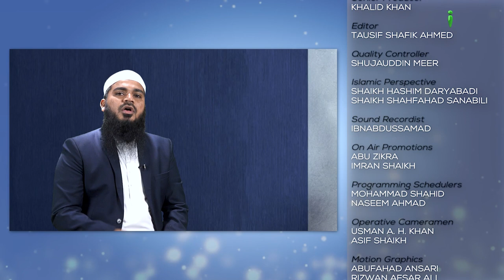Jab Namaz Farz Nahi Huyi Thi Tab Sahaba RA Kab Namaz Padhte The? | 5 Minute Ka Madarsa 252 | Arshad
. Jab Namaz Farz Nahi Huyi Thi Tab Sahaba RA Kab Namaz Padhte The? | 5 Minute Ka Madarsa 252 | Shaikh Arshad Hussain Mohammadi | iPlus TV